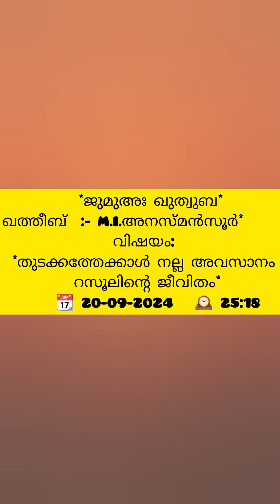ജുമുഅഃ ഖുത്വുബ*ഖത്തീബ് M.I.അനസ്മൻസൂർ വിഷയം:തുടക്കത്തേക്കാൾ നല്ല അവസാനം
Topaz World MK